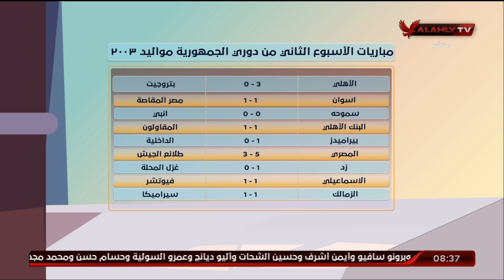تعرف على أخر أخبار الأشبال مع الكابتن أسامة حسنى